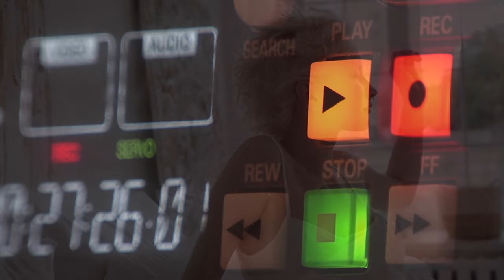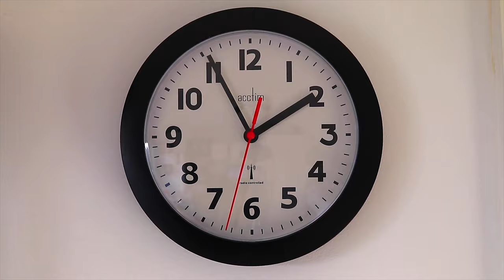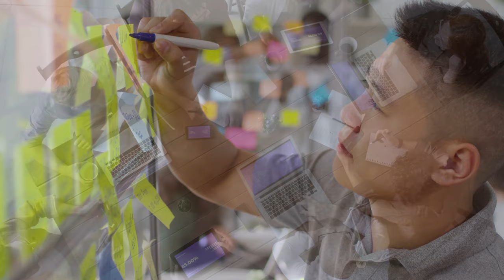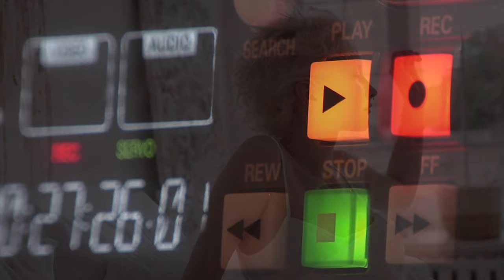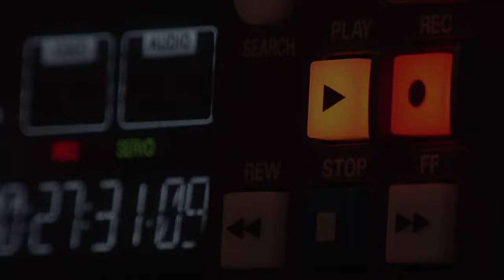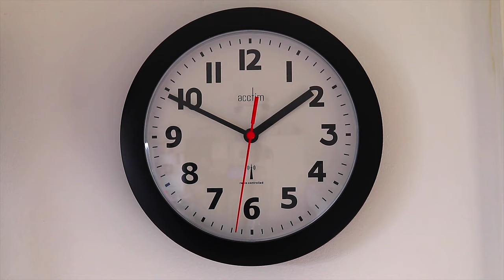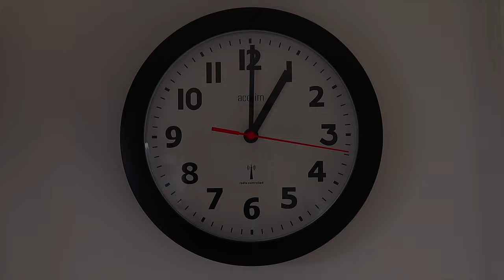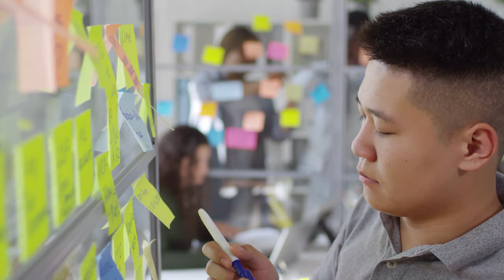Relaxing Sleep Music • 3hr Program Abundance. Rt 528hz Pure | Lt @183,58Hz Jupiter's Spin(Pass Time)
Relaxing Sleep Music • Programming Abundance. Right side 528hz Pure Tone | Left side @183,58Hz Jupiter's Spin Frequency (Programming Money & Abundance) | 4K + 5.1 Channels (To Pass Time)

Fall asleep to subliminal business videos and use the time music ("To Pass Time” by Godmode) as sleeping music while programming your mind for money & Abundance.

We recommend using headphones for the best experience with this track. It features Pure 183,58 Hz Jupiter's Spin Frequency | Attract Money & Abundance (left side) | 528hz Pure Tone (Right side) while base with 369hz Tesla which connected to the left side of the logical brain for deep sleep and programming abundance through emotion brain. We hope this will be very helpful.

Stay tune! more coming up!

1) Program your mind while you sleep with repetition of 369Hz and 417Hz to remove negative blocks for 3 hours.
2) Fall asleep as you return to your spiritual order with 852hz and use the Orient music for 3 hours.
3) Repair your DNA with left side 528hz Pure Tone | and Nature's Healing Music with Left side 432hz for 3 hours (Repair DNA + Healing)
4) Program your mind with unlimited Abundance for 3 hours with Rt 528hz Pure | Lt @183,58Hz Jupiter's Spin
5) 3 hours Program your mind while you sleep with 369Hz + 40Hz Pure Sine Wave
6) 3 hours Attracting Abundance While Sleep.Right Delta Waves | Left 183,58Hz
7) 3 hours Relaxing Rain and Thunder Sounds, Asleep Faster, Beat Insomnia
8) 3 hours Super Low Frequency Music to Release Stress and Tension
9) 3 hours Right @174Hz for Pain Relief | Left @639Hz for healing heart
11) Waterfall Sound for Sleep with White Noise for 5 hours
12) Heavy Night Rain 3 hours Sounds for Sleeping. Beat insomnia, Relax, Study, Reduce Stress